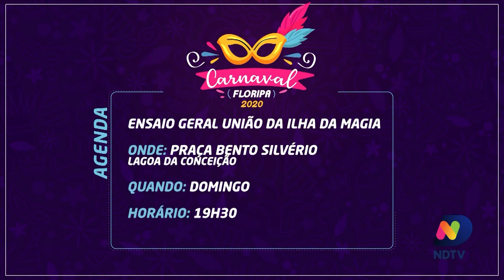Confira o cronograma de Carnaval desta sexta-feira em Florianópolis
A NDTV preparou a agenda de carnaval desta sexta-feira (20)
em Florianópolis. Confira a programação dos ensaios!